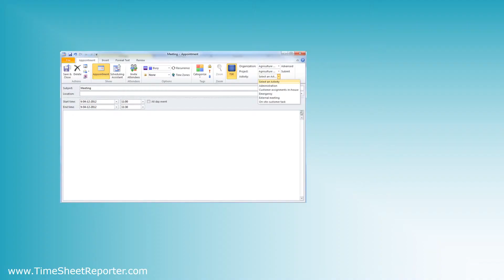Employee timesheet software - TimeSheet Reporter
Want the best employee timesheet software? Here is what to look for.

TimeSheet Reporter allows you to track time via your Microsoft Outlook calendar appointments and makes time tracking really easy for everybody, both employees and managers.

Thanks.